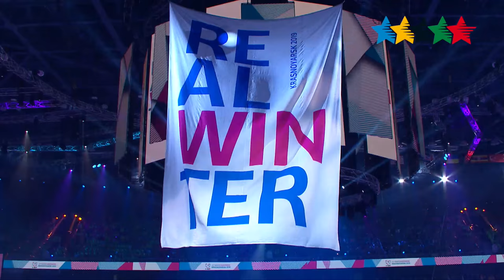Highlights Competitions Day 11 B - 28th Winter Universiade 2017, Almaty, Kazakhstan